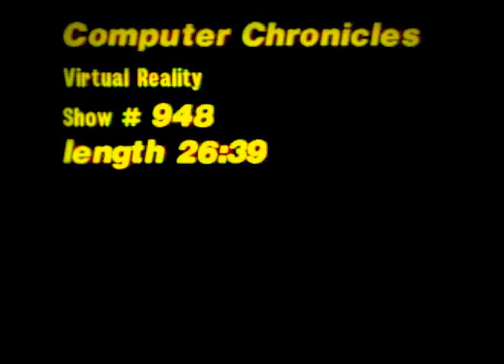nobel 11 - Micron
don't copy that floppy

Made on the Alesis Micron. Further editing done in Audacity.